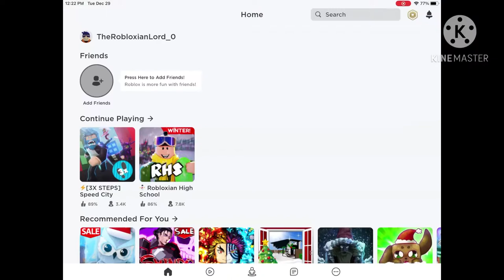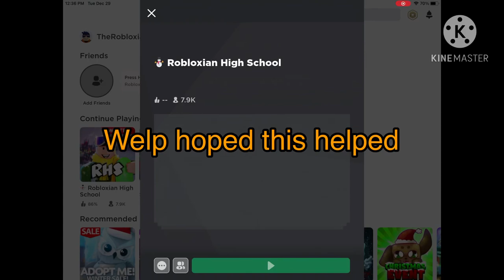How to get the free necklace and clothes | Just from Robloxian high for your avatar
User - GamingWithThund3rYT

You get the bombastic bling and the clothes for it to

Hoped this helped